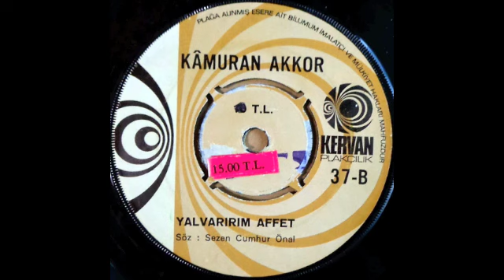Kamuran Akkor - Yalvarırım Affet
Kervan Plakçılık ‎37 Turkey 1972